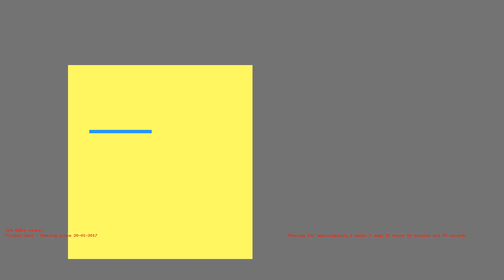1486497301 - Webdriver Cavi - O